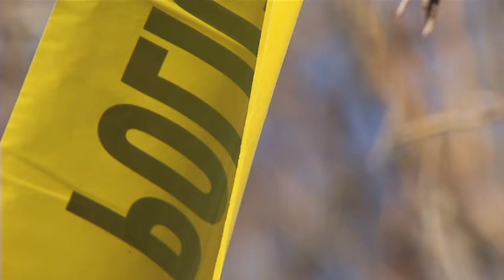Neighbors shocked to learn skeletal remains were found in vacant lot